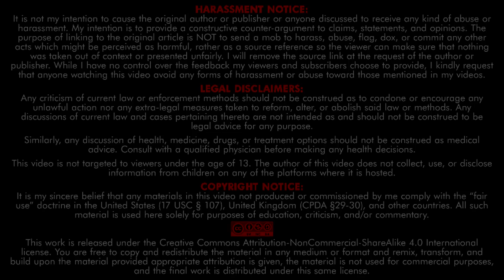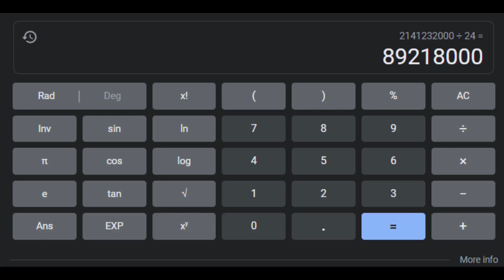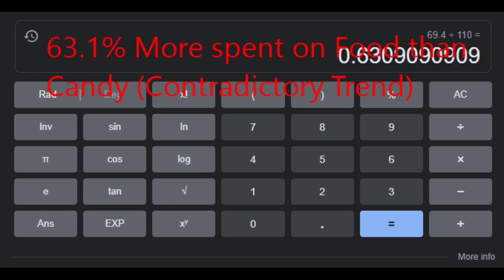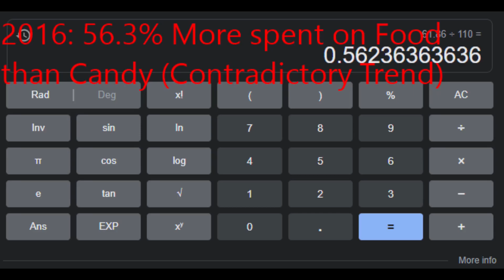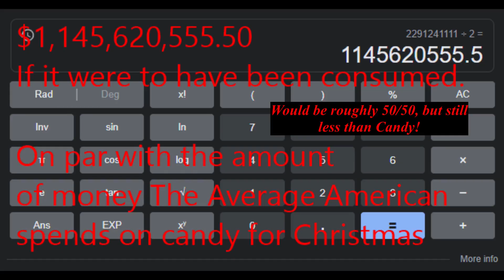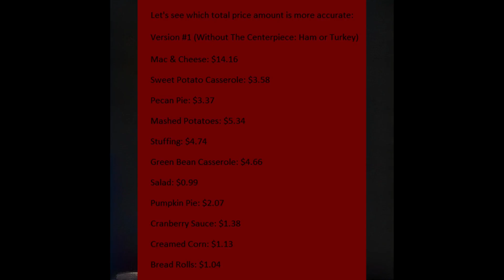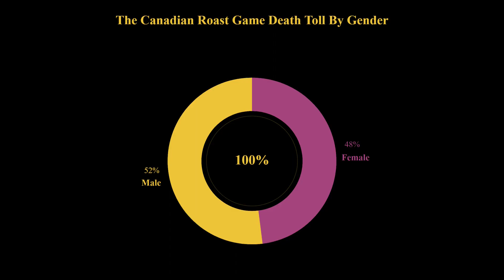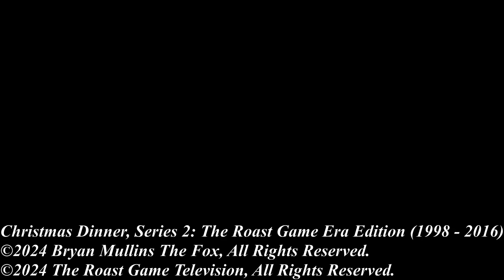Christmas Dinner, Series 2: The Roast Game Era Edition Ep. 3: The 2010s (2011 - 2016) & Finale!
This is the end of the second and by far, the longest series so far!